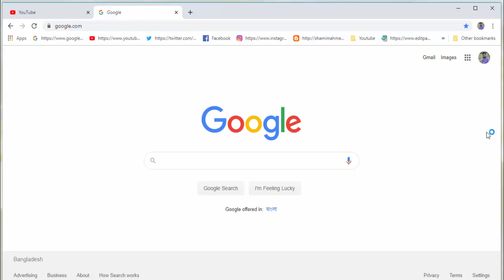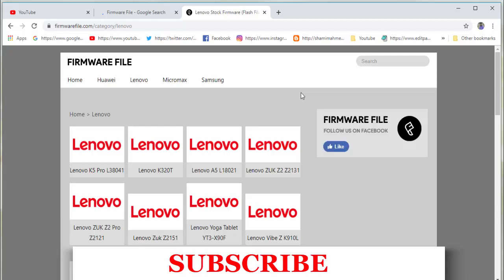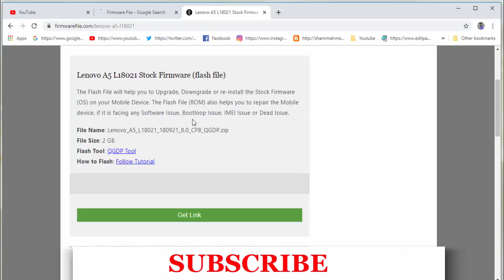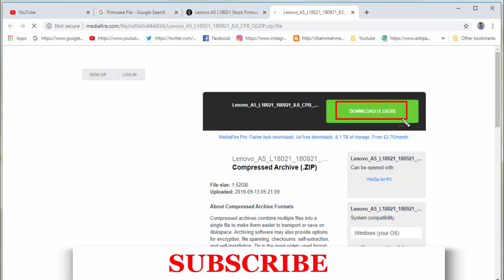Download Lenovo A5 L18021 Stock Firmware ( Flash File )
Download Lenovo A5 L18021 Stock Firmware